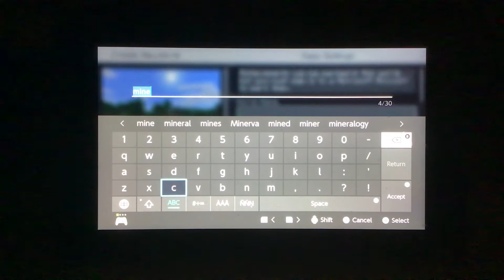Minecraft let’s play episode one